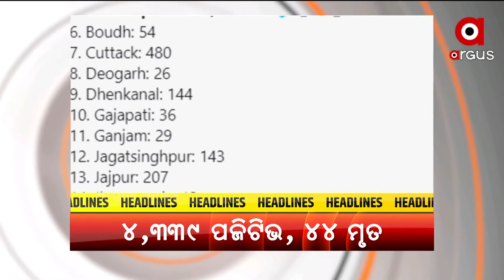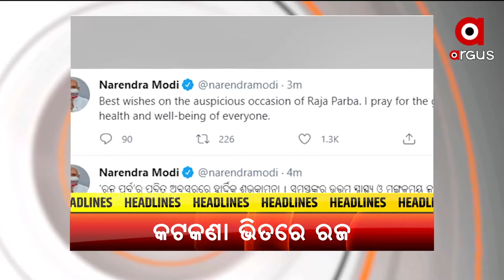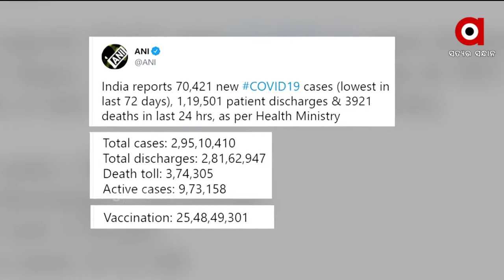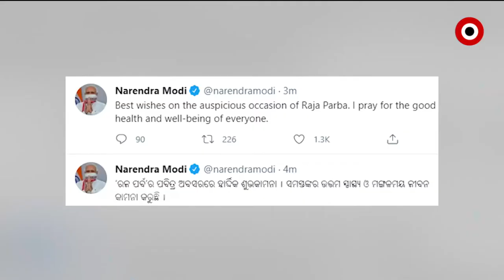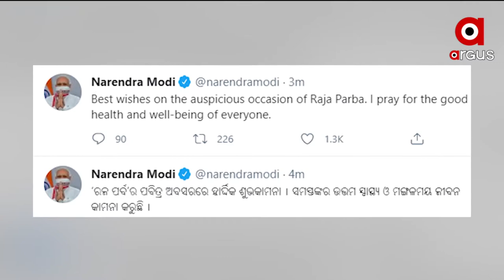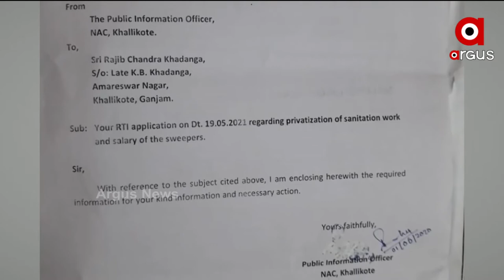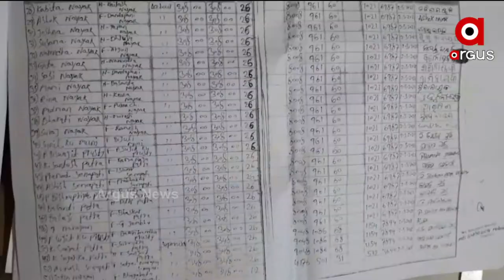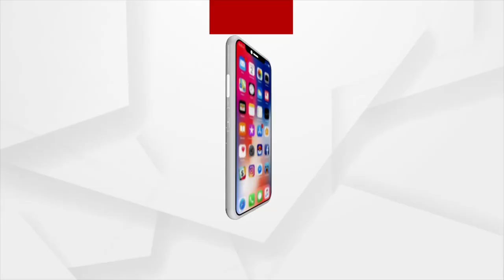Argus Update News 11 am | 14 June 2021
G7 ସମ୍ମିଳନୀରେ ପ୍ରଧାନମନ୍ତ୍ରୀଙ୍କ ସମ୍ବୋଧନ…
 ସାରା ରାଜ୍ୟରେ ସକ୍ରିୟ ହେଲା ମୌସୁମି…
ଆଜି ପହିଲି ରଜ…